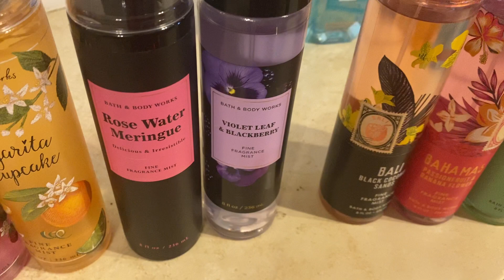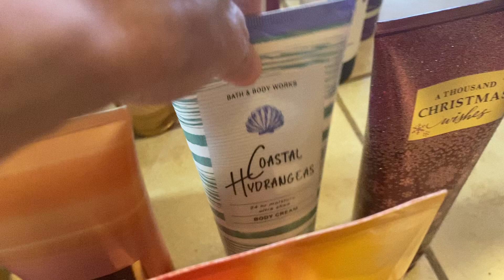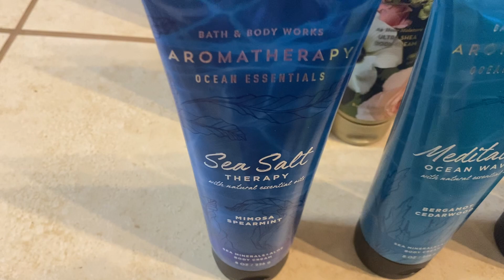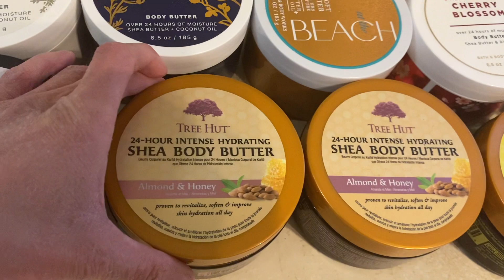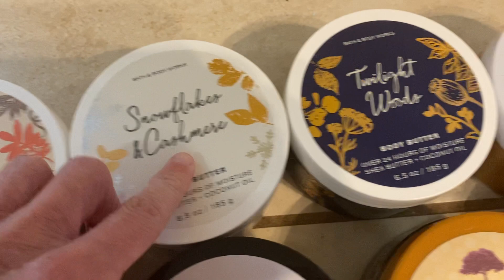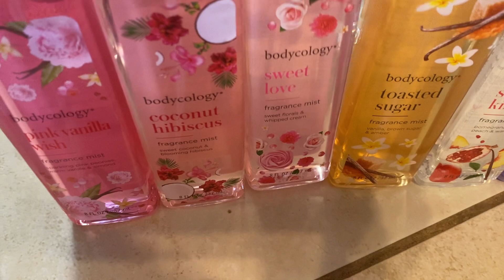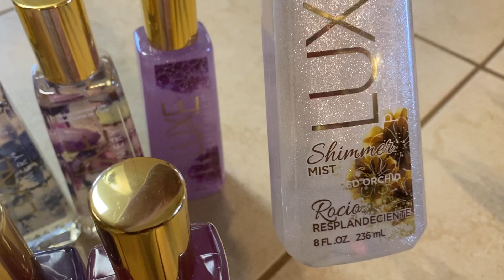Huge Body Care Collection!! July 2021